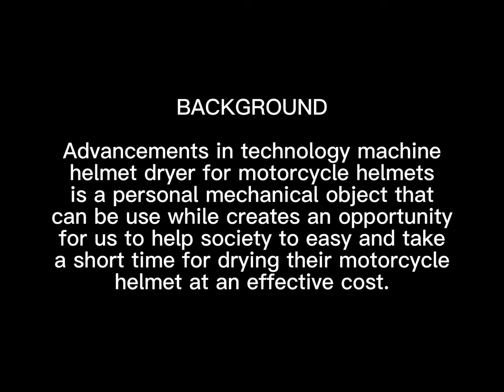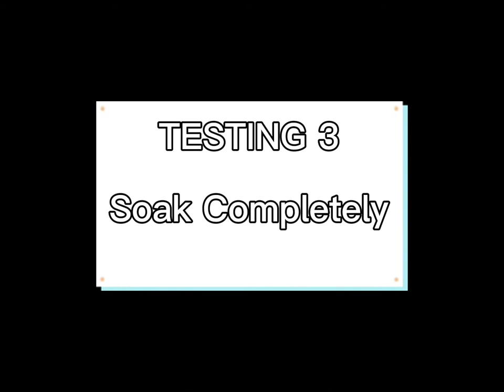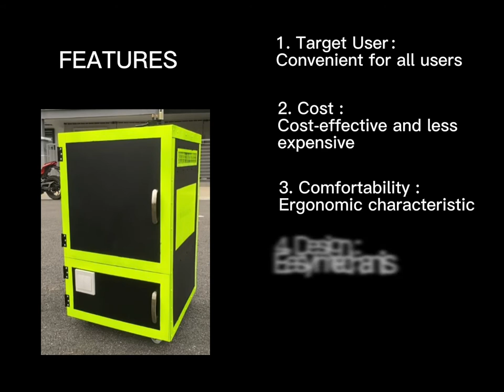Helmet Dryer Machine (BMFG-S2-09)